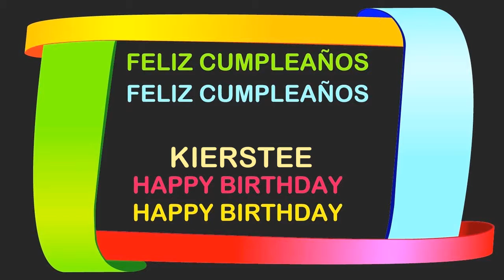Kierstee Birthday Postcards & Postales